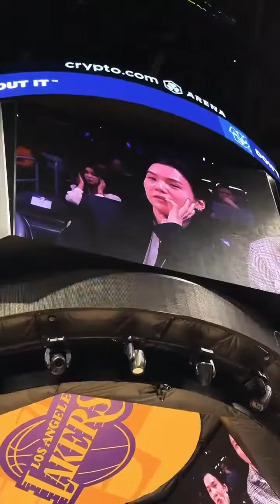🏀: Great to have our CAT 🐈 @/agustd in LA for NBA action last week!